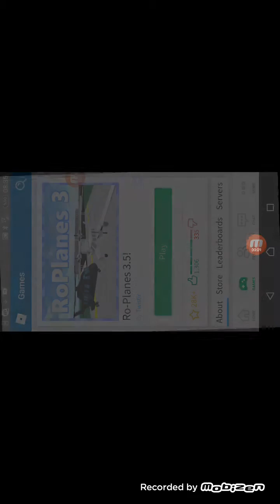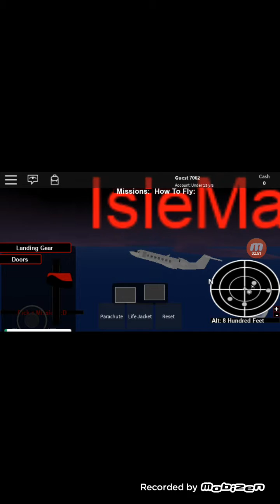Roblox uçak kazaları 1